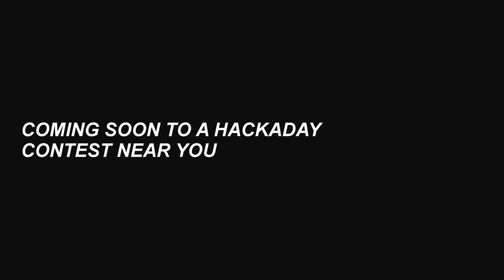rudRemote running a Crazyflie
Flying (well, sort of) a Crazyflie 2.0 with a 40 year old transmitter.

Song is Radius by Michael Aranda